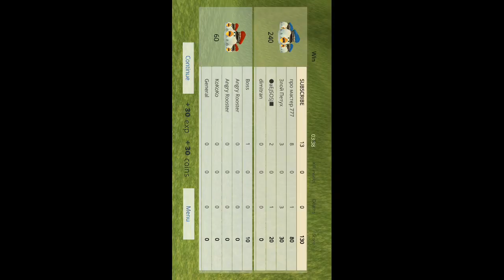CHICKEN GUN GAME | LEVEL 2027 PART #5 | AWESOME GAMEPLAY